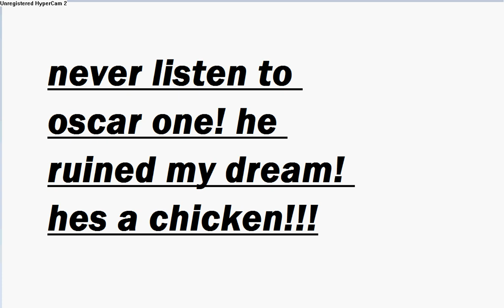Eaglefan246 Killed Toontown13579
never watch eaglefan246 again! This is my last video EVER!